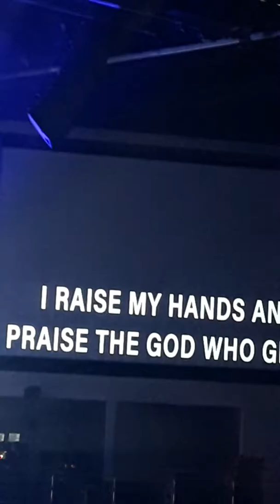Casting Crowns El Paso 2019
I'll praise you in this storm!!